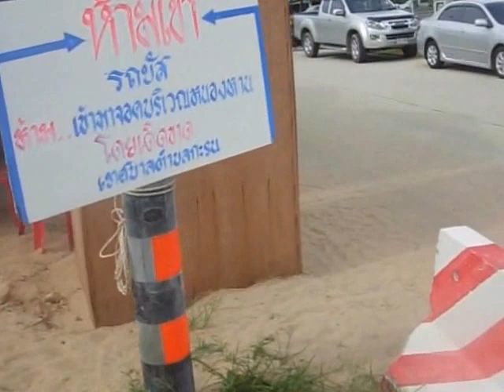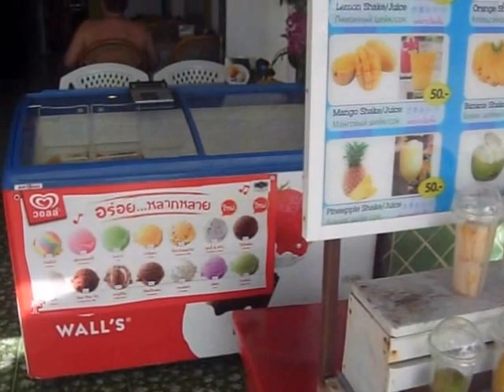Karon Beach - Good place with a lot of good restaurants and amazing beach - Phuket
Karon Beach is a quite, calm and clean of Phuket Thailand.
Karon features the third longest beach on Phuket Island. Located on the west coast, between Patong to the north and Kata (with which it shares a common municipality) to the south, Karon Beach is the second favourite holiday destination in Phuket. The beach itself has excellent snorkelling (and even diving) spots at its southern end and is wide enough for beachgoers to never feel crowded